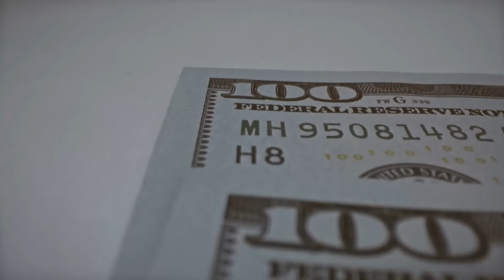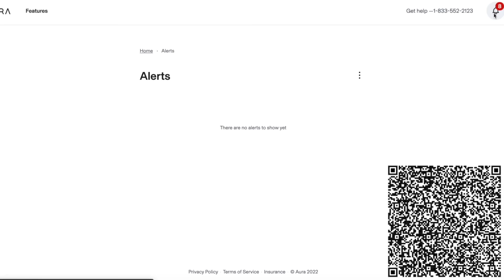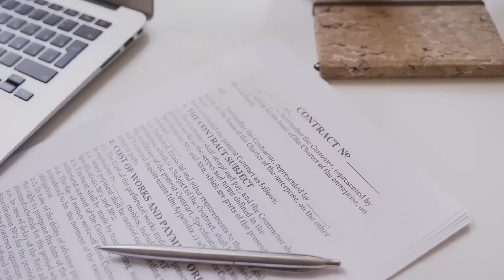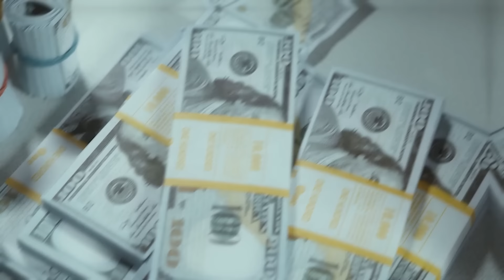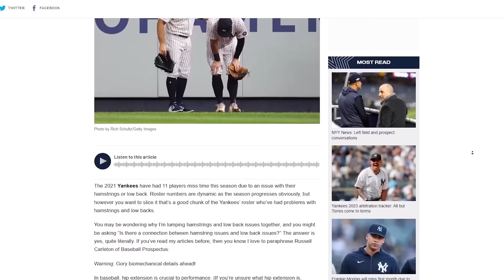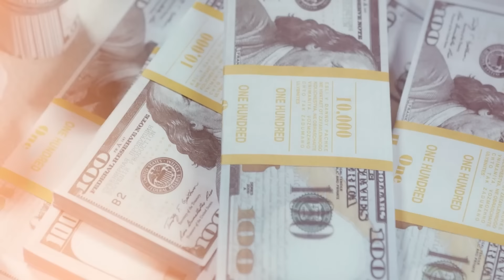How the Yankees Wasted Nearly Three Billion Dollars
Enjoy How the Yankees Wasted Almost Three Billion Dollars!